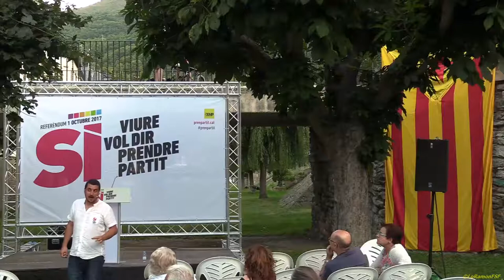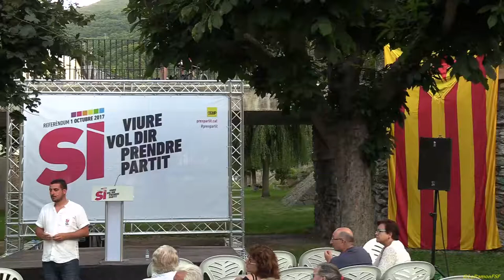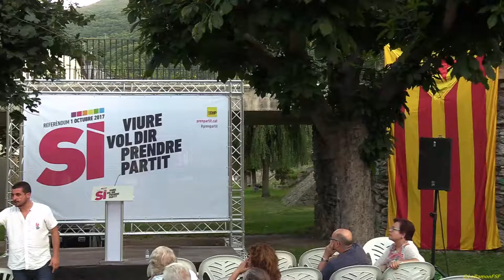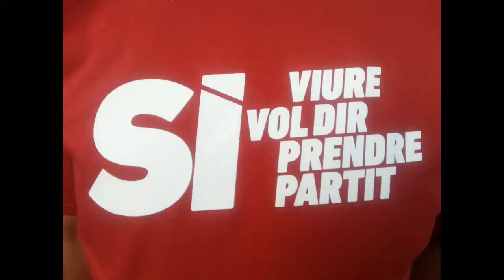Preguntes. VIURE VOL DIR ESTIMAR LA TERRA. Pren partit per la República Ecològica.